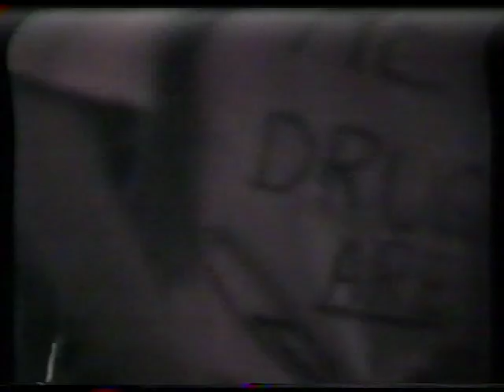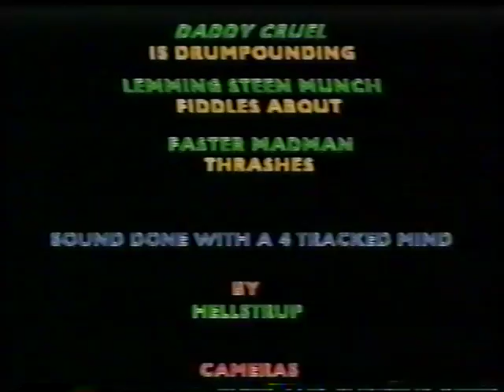James Vance and the Face Erasers - Powder for the nose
Ungeren Jagtvej 69
Tracklist (song/original artist)

1. nausea - heresy
2. from protest to resistance - conflict
3. now you´re a zombie - plasmatics
4. room 44 - the accused
5. war is death - the accused
6. blow up the embassy - FIFH